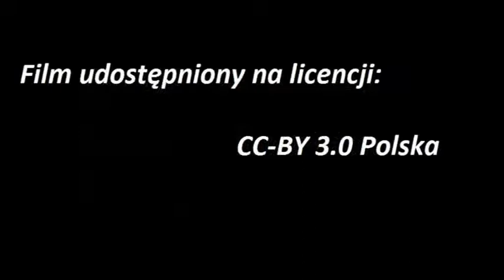Fabryka Norblinów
Film opowiada o zapomnianej fabryce Norblinów. Pokazuje jej wnętrze i atmosferę tego miejsca.
Autorzy: Grzegorz Marciniak, Mateusz Kisiel, Gustaw Kopacz, Marzena Miniewicz
CIX LO z Oddziałami Integracyjnymi im. H. Modrzejewskiej w Warszawie